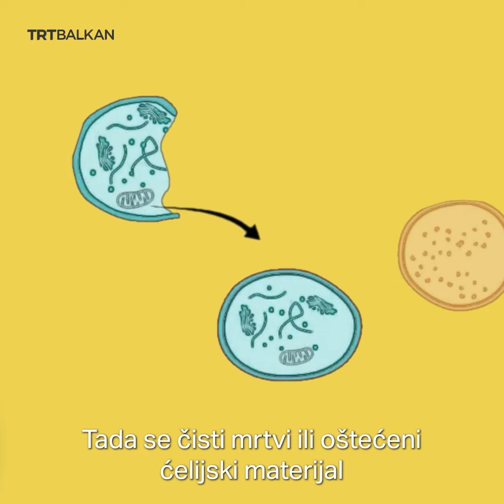Šta se dešava s telom tokom posta?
Svake godine milioni muslimana širom sveta poste tokom meseca ramazana, odričući se hrane i vode od zore do sumraka. Evo kakvi su efekti takvog režima na telo.